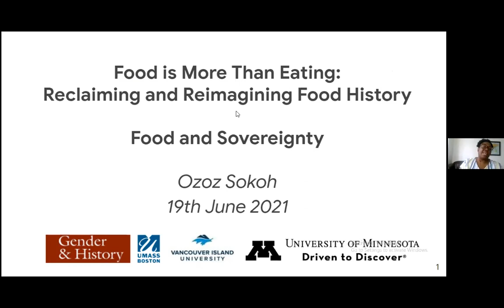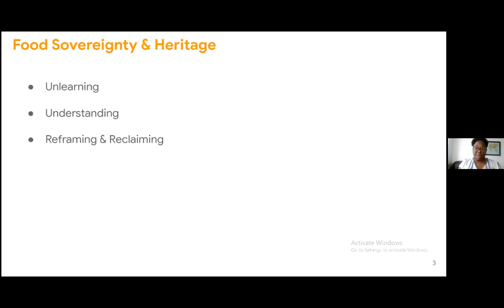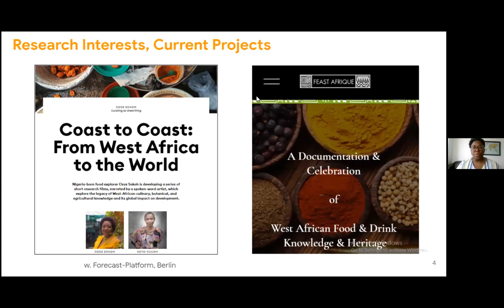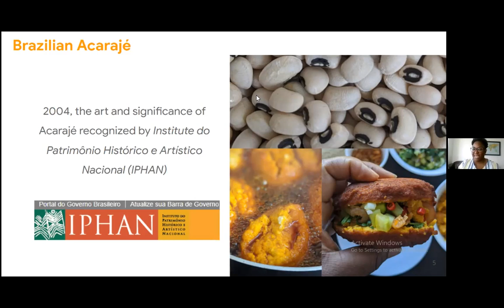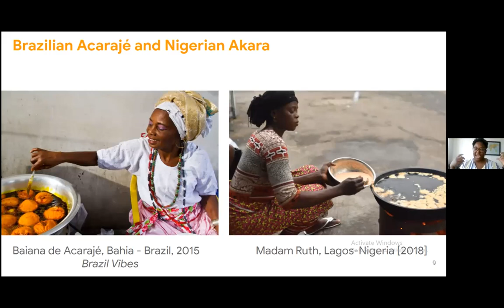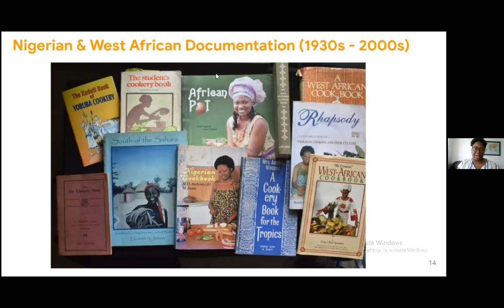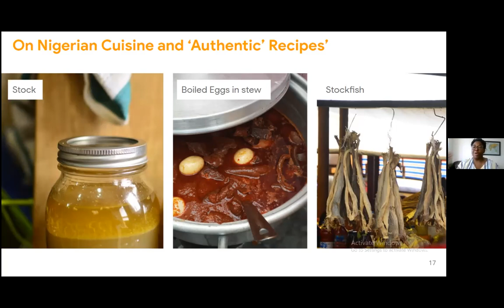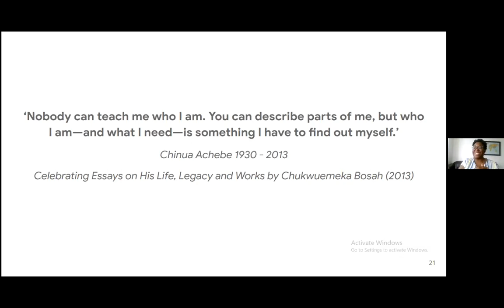Ozoz Sokoh Food is More than Eating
Keynote speech at Gender & History symposium on Food, Gender & Sovereignty, Vancouver Island University, June 2021